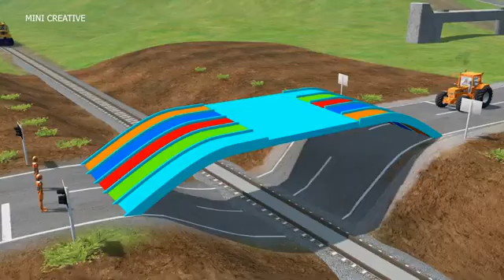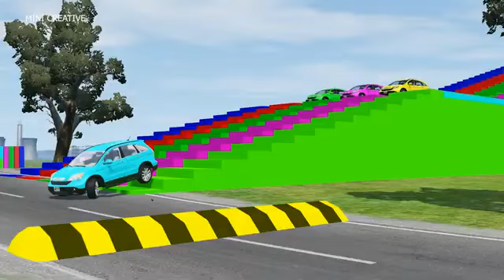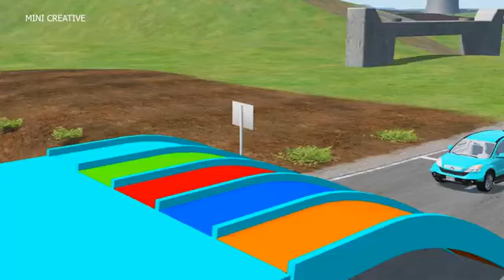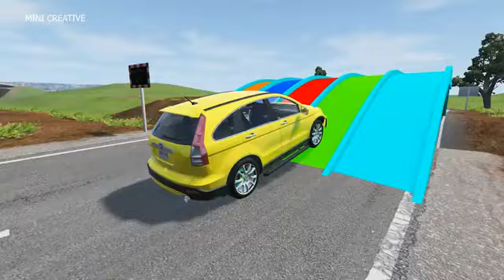Double Flatbed Trailer Truck vs Speedbumps Train vs Cars Beamng.Drive#3